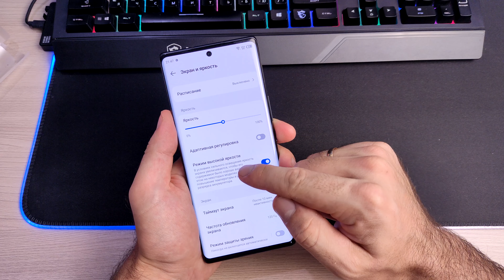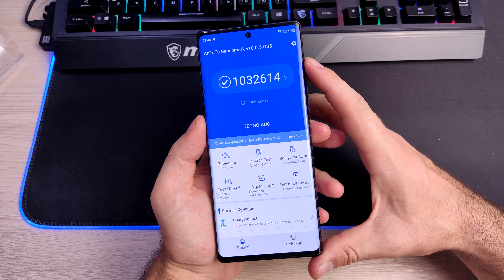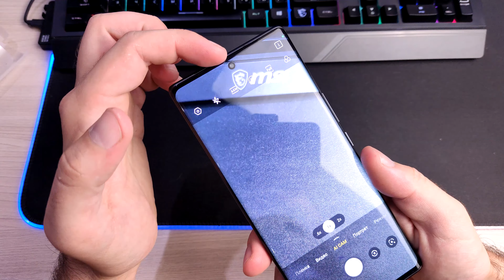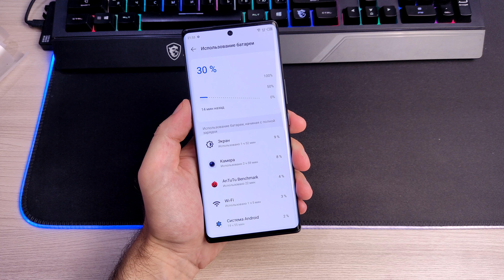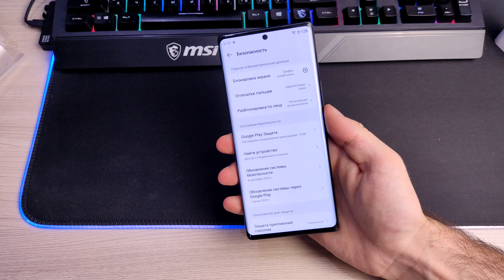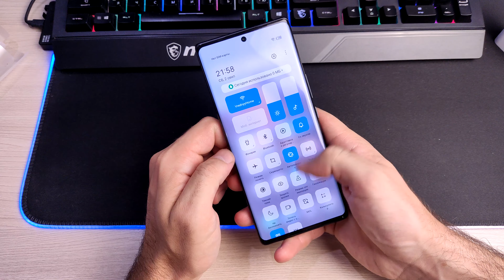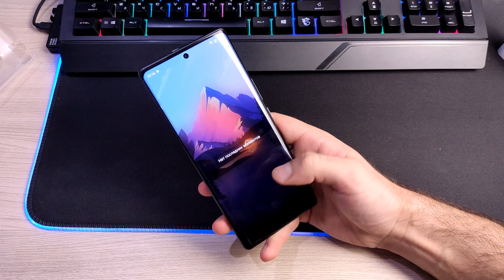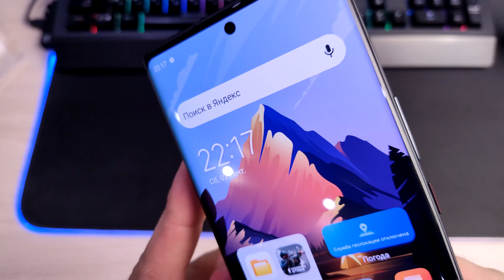TECNO PHANTOM X2 5G - ЛАЙТ ВЕРСИЯ ФЛАГМАНА!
TECNO PHANTOM X2 5G минусы и плюсы. TECNO PHANTOM X2 5G стоит ли покупать?!.